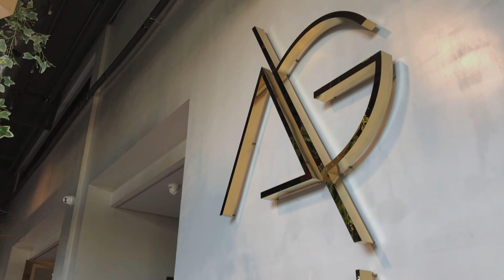AG Hotels - Antalya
Located 15 minutes from the famous Düden Waterfalls in Antalya, AG Hotels is a perfect option if you are not looking for an all-inclusive resort to relax and would explore the city instead. I loved the details of the hotel’s interior❤️The fact that a hospital was right in front made the PCR task simple and easy.
Room price per night: 90$